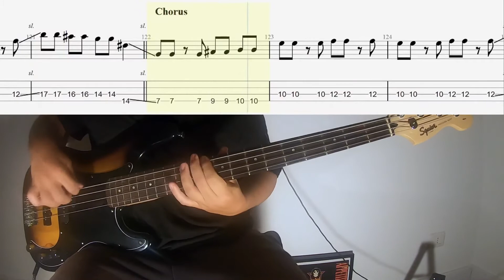The Strokes - Reptilia - Bass Cover + Tabs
7 months playing bass

Interface: Focusrite Scarlett 4i4
Tabs: Guitarpro 7.5
Bass: Fender Squier Affinity PJ
Headphones: Samson SR850
Camera: GoPro Hero 7 Black